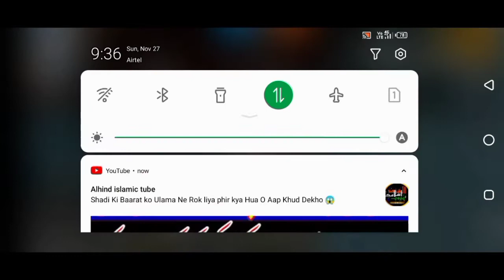lone wolf 1v1 aaj to sirf one tap hi kheloonga